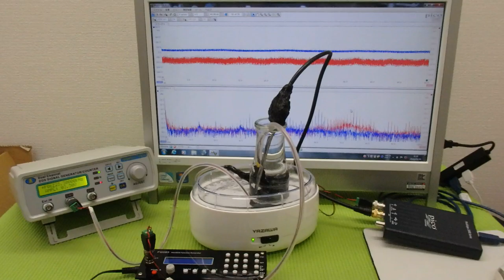‹メガヘルツ›の超音波発振制御技術 ultrasonic-labo